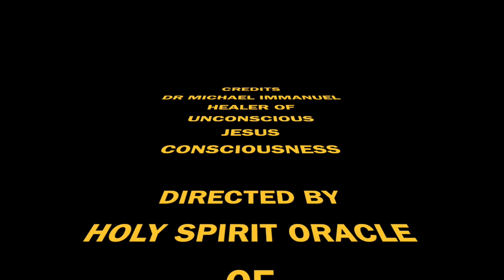NEDS NOT DEAD